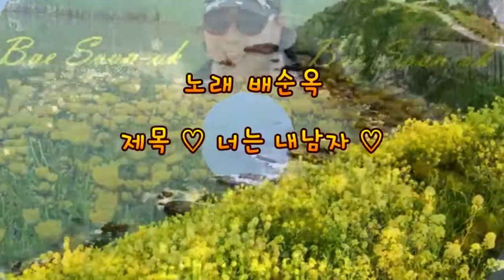세월아 노래야 함께가자/너는 내남자/배순옥/한혜진의 노래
치매 우울증 예방/노래하는 사람들/노래하는색소폰/대금연주/아코드언연주/색소폰연주/노래가좋아/가락장구와 꽹과리/악기연주하는 사람들 녹음 녹화하여 즐거운세상 세월아 노래야 함께가자
치매와 우울증 예방하여 치매 우울증 없는 세상 만들어 가는 사람들 함께해요 다함께 더불어 사는 세상 누구나 참여 하고 싶은 분들 언제나 문의 주세요
노래하는 색소폰 세월아 노래야 함께 가자